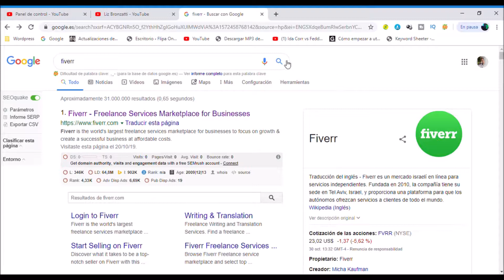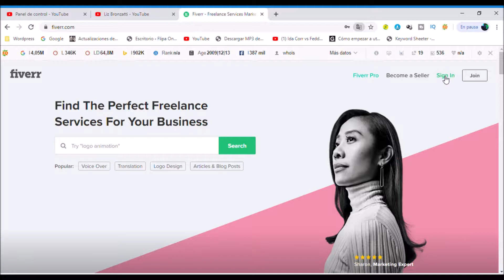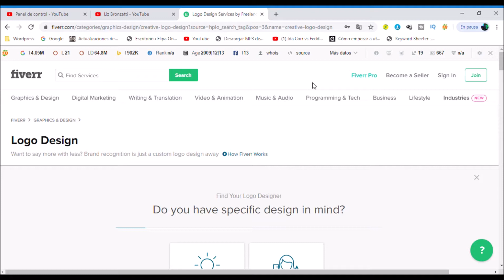Como ganar Dinero con FIVERR sin salir de casa - DINERO EXTRA 2019 💲💲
Como ganar Dinero con FIVERR sin salir de casa- DINERO EXTRA  siendo freelance y ganar dinero extra publicando web, gana con fiverr y ofrece sus trabajo. Así que se gana dinero. Money Fiverr es como ganar dinero fácil.